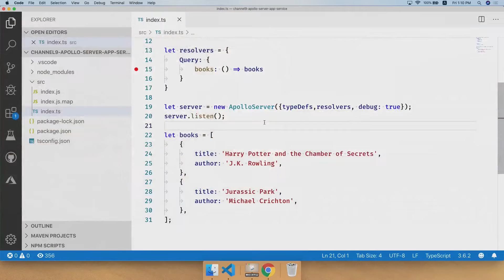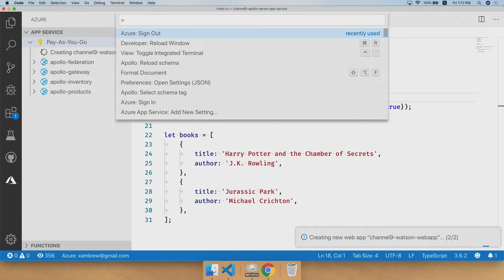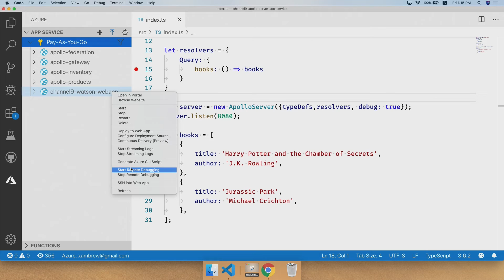Creating a GraphQL Server, Part 2: Publishing a GraphQL Server to Azure App Service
GraphQL is an exciting new API architecture. Join us in this special series where you’ll learn the basics of GraphQL, how to interact with an existing GraphQL endpoint, how to create your first GraphQL Server, and how to deploy your GraphQL Server to the cloud using Azure!